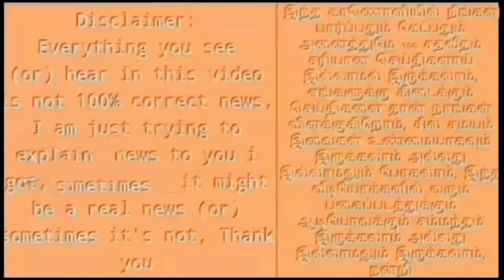சற்றுமுன் வேலுமணிக்கு திடீர் நெஞ்சுவலி! கதறிய தொண்டர்கள் ! கண்கலங்கிய எடப்பாடி!